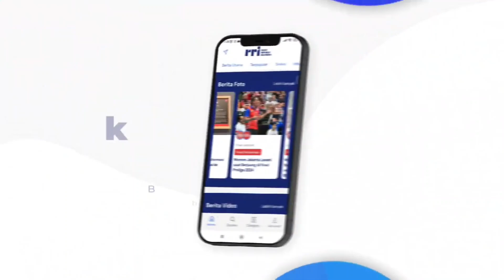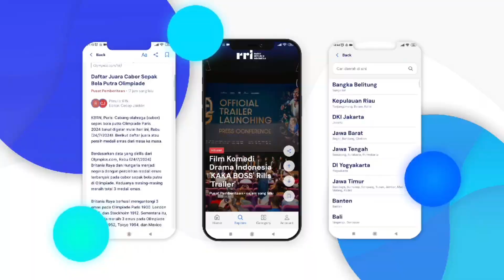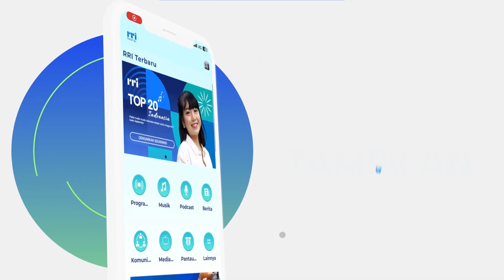PODCAST RRI Meulaboh - Cegah Stunting Dengan ASI Eksklusif Bersama Indah Pinta Sari,.S.Kep.,M.Kep.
Hai sobat RRI, Yuk saksikan Podcast RRI Meulaboh bersama host kita Meiza dan bintang tamu kita Indah Pinta Sari,.S.Kep.,M.Kep.